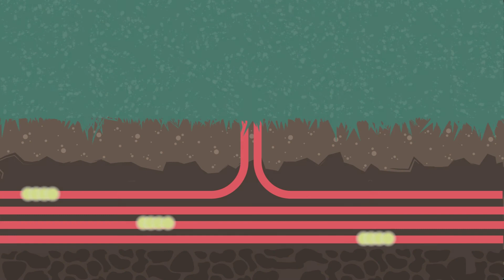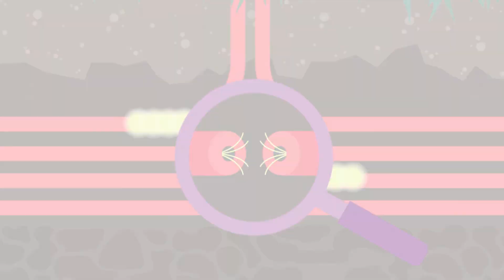High Voltage: Electricity Fault Investigation | WPD Power Cuts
Ever wondered what happens when there is an electricity fault reported on the Western Power Distribution network? Well, watch this video and get to know more about what we do in terms of fault investigation.

▬ Identifying where the fault is ▬▬▬▬▬▬▬▬▬▬▬▬
The first thing we need to do is identify exactly where the fault is on our network. To help us narrow the search area, we dispatch our teams to strategic points to break up our network. This will be done manually switching parts of the network to identify the faulty section. This allows us to restore as many customers as possible, but may well result in your supply flicking on and off. Once the section is identified, there are a number of options available to help locate the fold.

▬ Locating the fault ▬▬▬▬▬▬▬▬▬▬▬▬
The contact centre will communicate any potential causes reported by customers to the onsite teams. The onsite teams will then cheque the reports to identify if they are responsible for the fault. The teams will also start to patrol the overhead network. The helicopter unit can be used to speed restoration. Our underground network will also be investigated using specialised finding equipment. Once the team locate the fault, the repairs can start.

▬ About Western Power Distribution ▬▬▬▬▬▬▬▬▬▬▬▬
Western Power Distribution is the company responsible for electricity distribution in the Midlands, South West and Wales. Our business serves over 8 million customers and we employ over 6,500 members of staff to ensure the highest quality of service.

We are regulated by Ofgem (the Office of the Gas and Electricity Markets) and we are very proud to have been awarded the Government's Charter Mark, now known as the Customer Service Excellence award, since 1992.